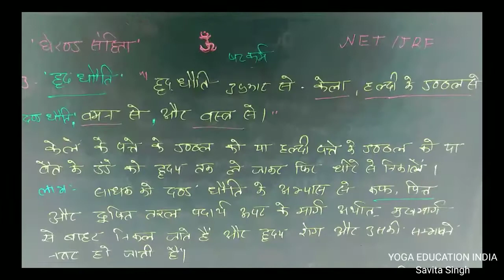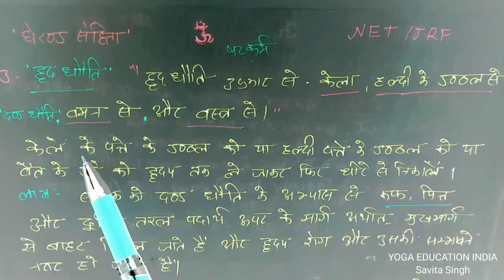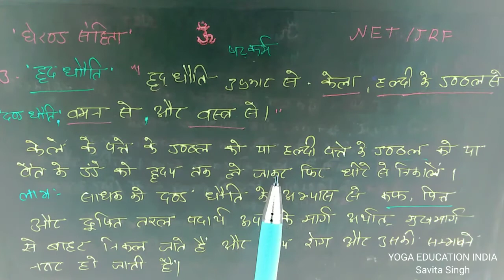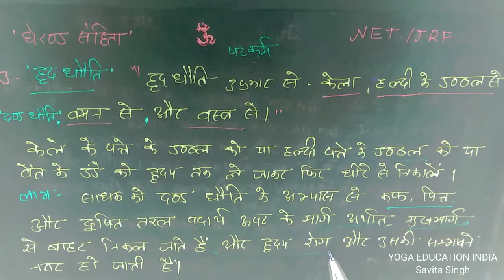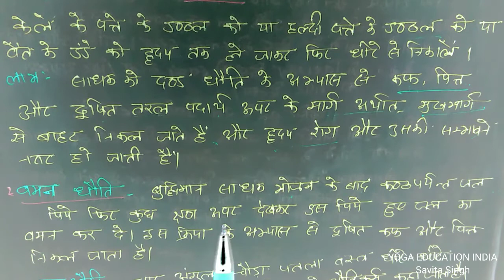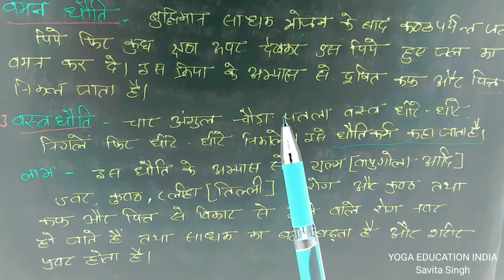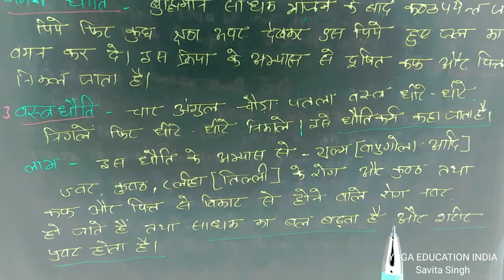घेरंड संहिता -"अध्याय 1" *षट्कर्म* SHATKRM'' धौति 3"हृदधौति"NET/ JRF MA (YOGA) "Savita Singh"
इस वीडियो के माध्यम से आप सभी विद्यार्थी
घेरंड संहिता अध्याय 1 षट्कर्म में
'SHATKRM' " धौति - हृदधौति" के अंतर्गत
(दण्ड धौति, वमन धौति, वस्त्र धौति ) क्रिया विधि और लाभ । विस्तार से सरल से सरल व्याख्या में समझ सकेंगे।
"NET/JRF MA" (YOGA) "Savita Singh"
आपका सुझाव आमंत्रित है 😊💐🙏🏻